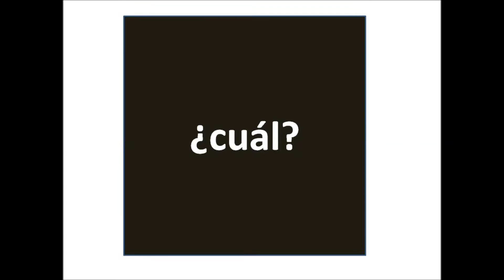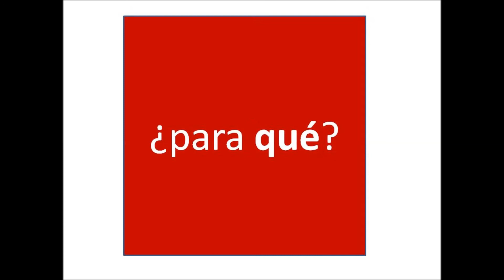DADO VIRTUAL 🎲🤗 de PREGUNTAS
Para usar en clases de español online 🎲❤️ y en dinámicas de tertulia online ☕🍷